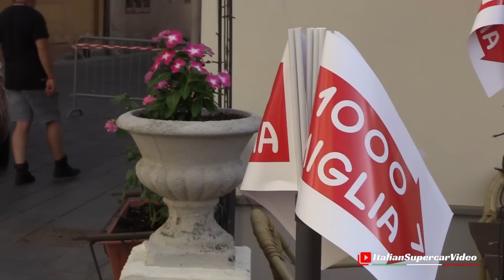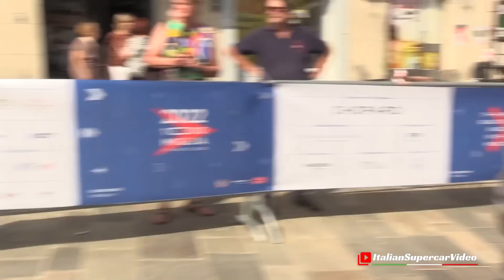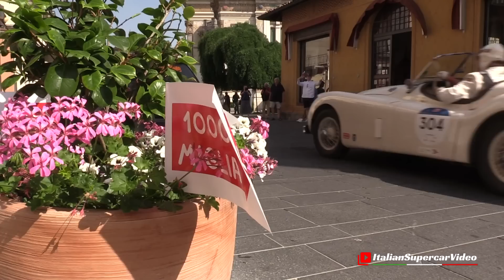1000 Miglia 2022 Highlights - Day 4, Salsomaggiore Terme (PR) - 300 SL, Lancia B24, Bentley & More!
Last 1000 Miglia 2022 passage for me. To follow the final day on Saturday, I chose the renowned Salsomaggiore Terme. Over 430 cars from 8.00 in the morning began to welcome the population that, during the event, became increasingly numerous and participated in applauding the drivers. Beauties such as Alfa-Romeo 6c 1750, Lancia, Lambda, B20, B24, Mercedes 300 SL Gullwing, Bentley, Austin Healey, Porsche 550 Spyder & 356, Ferrari 750 Monza, Maserati A6GCS & 300S paraded. The best of the world production of vintage cars in this large caravan is also the most expensive in the world for value and historical importance. Enjoy! 😉

Ultimo passaggio per me della 1000 Miglia 2022. Per seguire la giornata conclusiva di Sabato ho scelto la rinomata Salsomaggiore Terme. Oltre 430 vetture dalle 8.00 di mattina hanno iniziato ad accogliere la popolazione che durante lo svolgimento della manifestazione si è fatta sempre più numerosa e partecipe per applaudire i piloti. Hanno sfilato bellezze come Alfa-Romeo 6c 1750, Lancia, Lambda, B20, B24, Mercedes 300 SL Gullwing, Bentley, Austin Healey, Porsche 550 Spyder & 356, Ferrari 750 Monza, Maserati A6GCS & 300S. Il meglio della produzione mondiale di auto d'epoca in questa enorme carovana che è oltretutto la più costosa al mondo per valore ed importanza storica. Godetevi questo video di highlights, buona visione! 😉

Video Chapters:
00:00 - 04:34 ➪ 1000 Miglia Part 1
04:35 - 10:02 ➪ 1000 Miglia Part 2
10:03 - 14:27 ➪ 1000 Miglia Part 3
14:28 - 19:34 ➪ 1000 Miglia Part 4
19:35 - 23:28 ➪ 1000 Miglia Part 5

Event / Manifestazione: Mille Miglia
When / Quando: 18/06/2022
Where / Dove: Gambettola (FC)